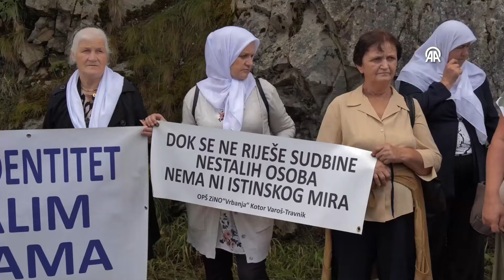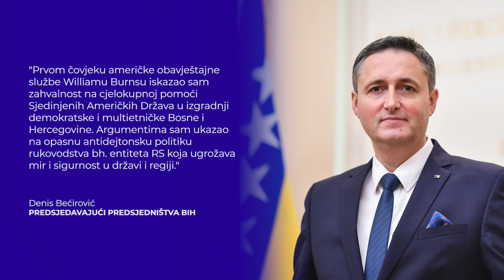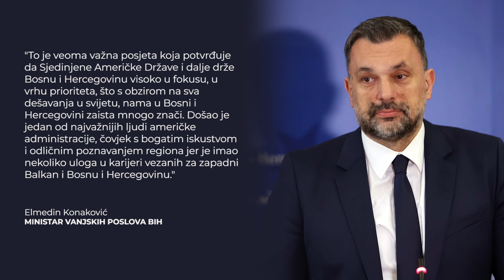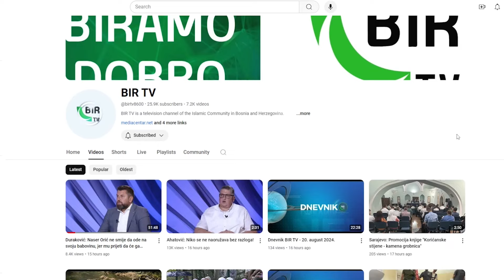Dnevnik BIR TV - 21.8.2024.